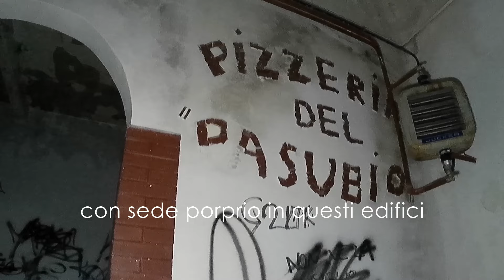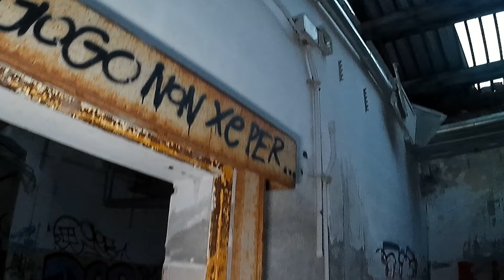UN'ATMOSFERA INQUIETANTE IN QUESTA IMMENSA CASERMA ABBANDONATA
Esploriamo una caserma abbandonata da anni, un labirinto di corridoi vuoti e stanze spoglie avvolte da un'atmosfera inquietante. Solo numerosi graffiti decorando ormai le pareti, mentre l'eco dei nostri passi rimbomba nel silenzio. Alla fine, tenteremo una pericolosa incursione nel mondo dell'ignoto: un'indagine EVP per cercare eventuali presenze invisibili.

00:00 | intro
00:36 | entriamo: un labirinto...
05:07 | la pizzeria Pasubio
09:45 | il contatto EVP